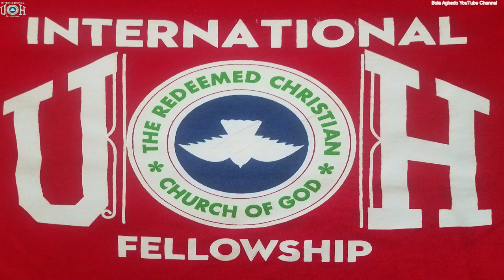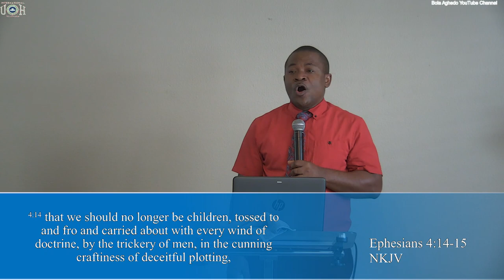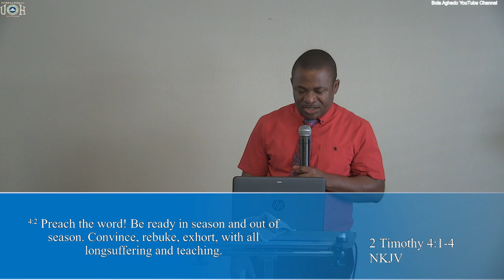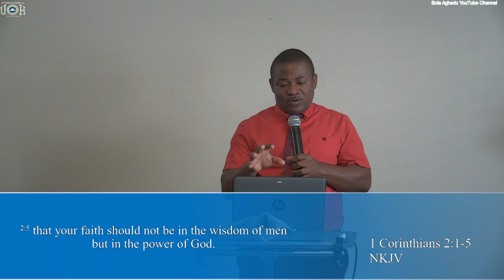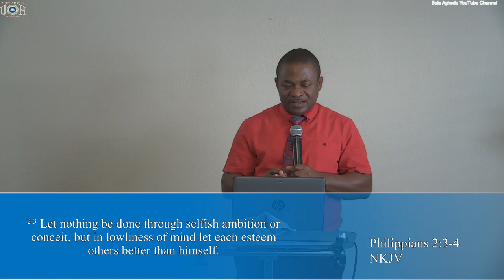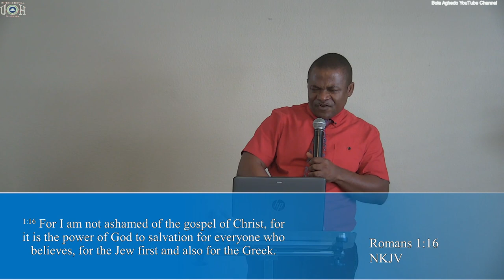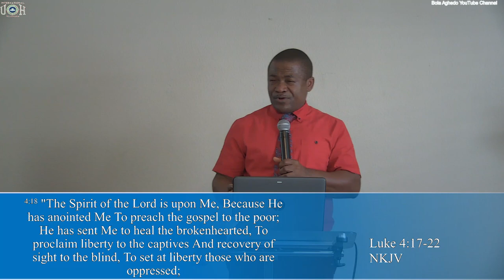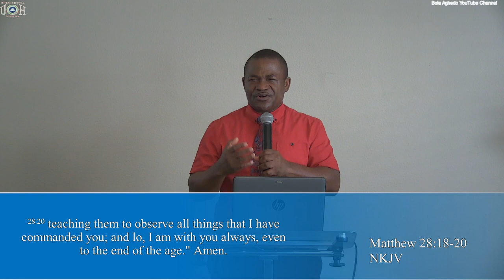The Gospel of Our Lord Jesus Christ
Welcome back to Bola Aghedo’s channel! Today, the wind of doctrine has been flying the place that the young generation are getting confused further and the older ones are leaving what was once delivered to them by the gospel to preach and teach to the people. People hardly know what church is all about not to talk of what the gospel is all about. The gospel has been stealthily thrown into trash and being replaced by soundness of words that feeds human heads rather than their spirits. Bola Aghedo has given himself to the Lord today to put a clarity on what the gospel if all about and what is not all about. Please, turn in your listening as you watch the Holy Spirit ministers through Bola. God bless you!